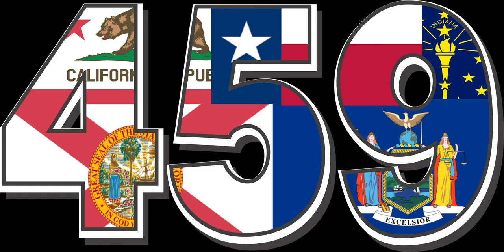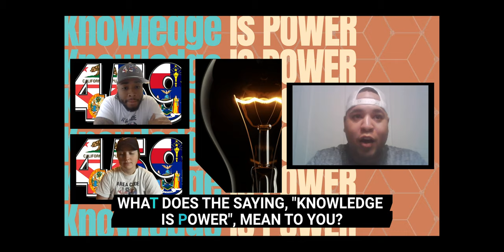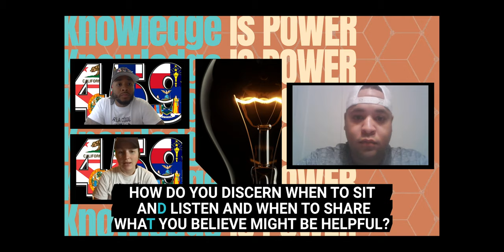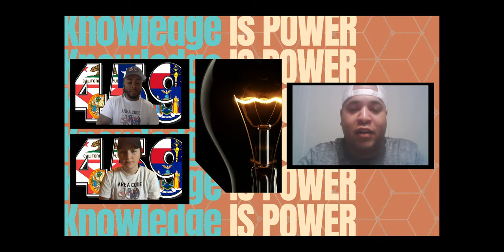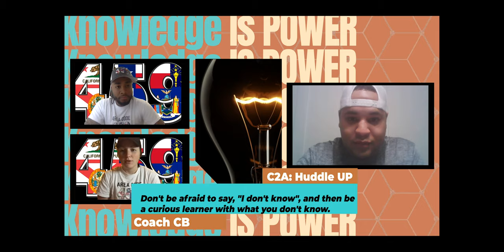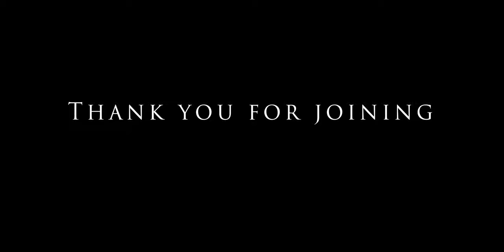Episode 36: Knowledge Is Power (Oliver Crawford)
Area Code 459 coaches longtime friend and Lawyer, Oliver Crawford, to discuss how knowledge is power. This discussion explains how knowledge is the center for personal advancement and true wisdom comes when one chooses to act on the knowledge they have gained. Come join us today!

Make sure you stop by our store to get our logo on all of your Nike and Jordan apparel!!